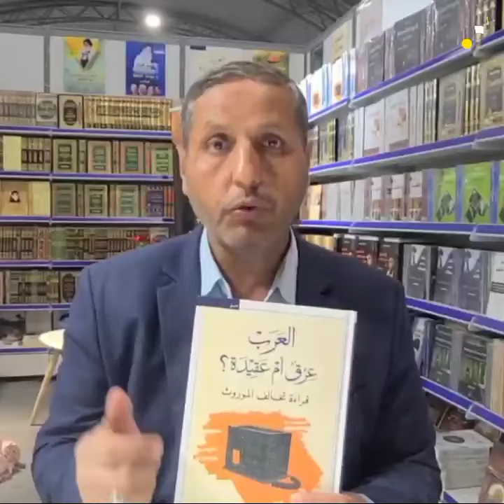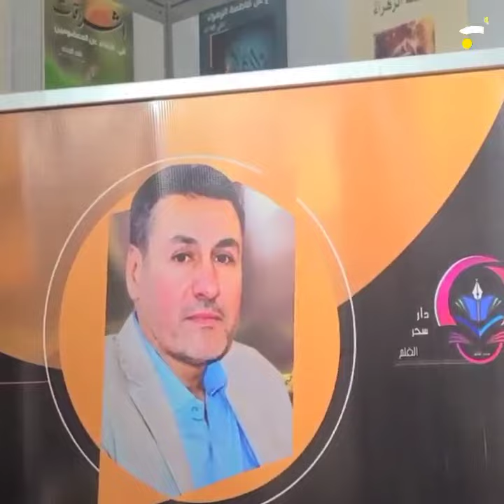التعريف بمعروضات جناح دار سحر القلم في معرض النجف الدولي للكتاب.. كتاب (العرب عِرقٌ ام عقيدة؟)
التعريف بمعروضات جناح دار سحر القلم في معرض النجف الأشرف الدولي للكتاب..
كتاب (العرب عِرقٌ ام عقيدة؟)  لمؤلفه الباحث والكاتب الأستاذ علي الزيدي
علماً إن المعرض يُقام الآن وللفترة من 4 - 14 / 5 / 2023